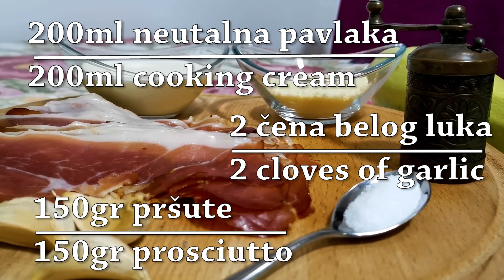NJOKE ala Aca Stojanović - GNOCCHI (proscuiutto and zucchini)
NJOKE ala Aca Stojanović

Njoke sa prušutom, tikvicama. Veoma ukusne. Dodaje se još i so od neutralne pavlake, koji se začini sa belim lukom. Posle se sve to prelije preko njoki.

PISANI RECEPT